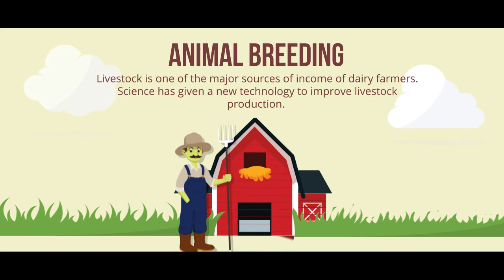In Vitro Fertilization in Animals | Esco Medical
In IVF research laboratories, animals serve as a model for the human to treat infertility. These researches aim to improve the reproductive ability of mammals and to understand the process of embryo development.

IVF is being used in animal breeding to improve livestock production, decrease generation interval among domestic animals, treatment of animal infertility. IVF is helpful in the preservation of endangered species.

Esco offers a wide range of innovative equipment to make your animal IVF laboratory world-class.

We offer:

IVF Workstation
- Fertilisafe™  Multi-Zone ART Workstation

Animal Handling Workstations
- VIVA® Universal Animal Containment Workstations
- VIVA® Dual Access Animal Containment Workstations
- Viva® Bedding Disposal Animal Containment Workstations

Media Preparation Flow Hood
- Airstream® Gen 3 Vertical Laminar Flow Cabinet
- Miri® Multi-Room Incubators
- CelCulture® CO2 Incubators
- Miri® Time Lapse Incubator
- Anti Vibration Table
- Semi-Closed Environment
- Versati™ Micro Centrifuge
- Versati™  Tabletop Centrifuge